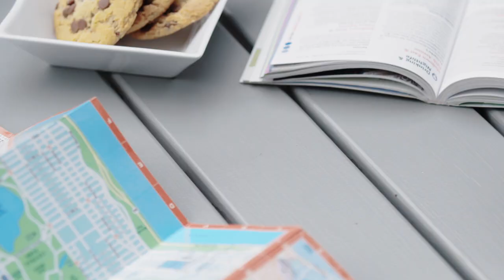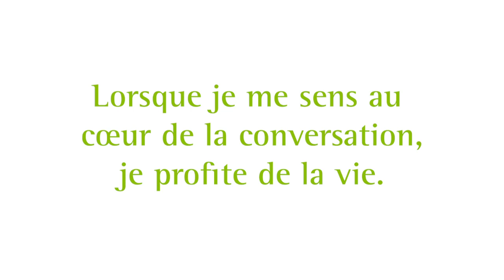Roger Select™ - Découvrez-le !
Un microphone polyvalent qui sélectionne automatiquement la personne qui parle et qui est équipé du Bluetooth® pour les appels téléphoniques.